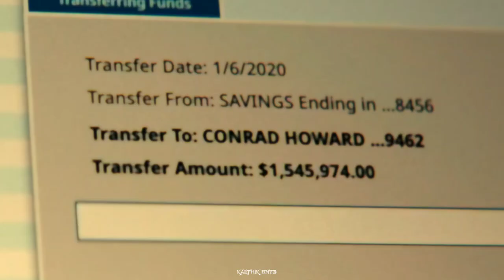BAD_BOYS RIDE OR DIE WHATSAPP STATUS BOYS_ATTITUDE STATUS BOYS ENTRY_LEVEL STATUS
http//

Copyright Credits :

The Copyright Credits of the Music,Audio and Video is Owned By Original Creator Of Music and Video

This video made for fan-made purpose only Not used for illegal sharing or profit making

SONG :- (  SLEEPWALKER X ICEWHORE SLOWED  )

MOVIE :- (  Bad Boys: Ride or Die  )

Use headphones for better experiences.

Copyrights disclaimer under section 107 of the copyright Act 1976, allowance is made for "fair use" for purposes such as criticism, comment, news ,reporting, teaching, scholarship and research .fair use is a use permitted by copyright statue that might otherwise be infringing .Non-profit ,educational or personal use tips the balance in favour of fair use.